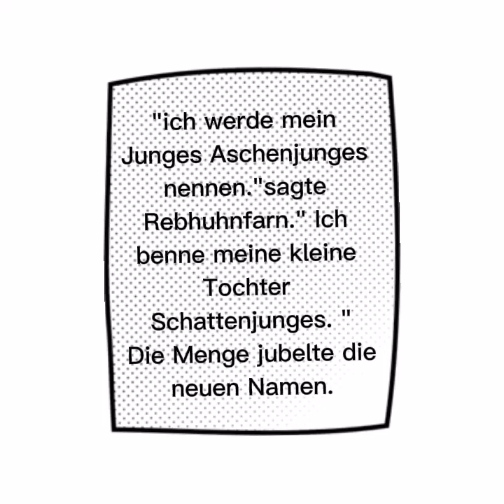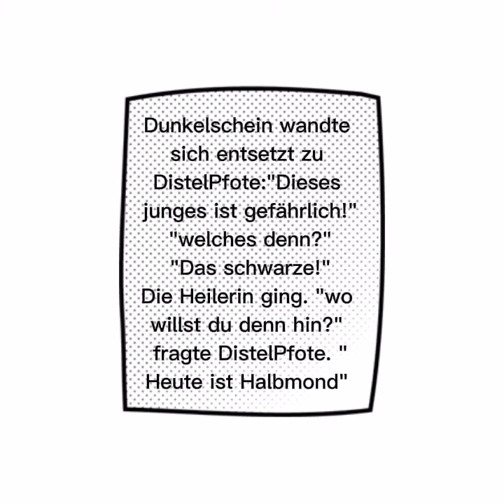Fluch des Herzens. Kapitel 4